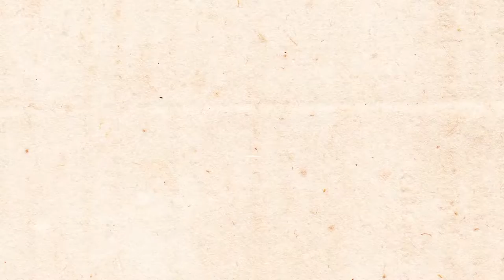Cápsulas para la paz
Miembros del CEEZ Centro de Estudios Estanislao Zuleta, nos aportan sus opiniones sobre el plebiscito y la paz